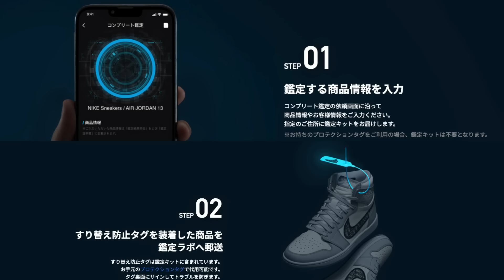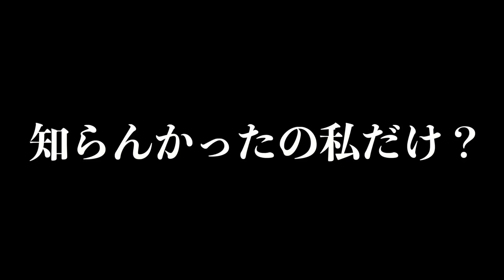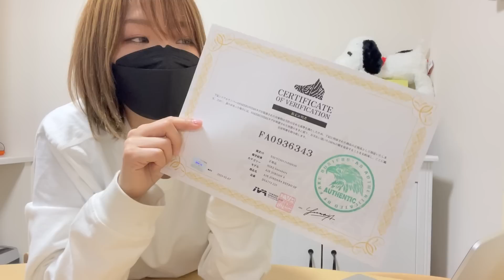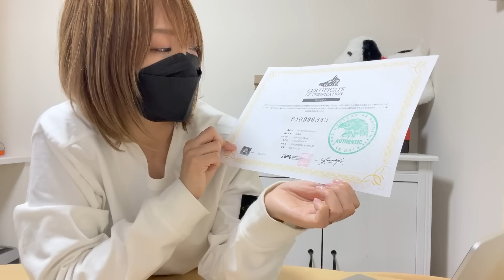【スニーカー真贋鑑定】FAKE BUSTERSアプリ使用手順【フェイクバスターズ】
2022年発売の忘れられなかったスニーカーをFAKE BUSTERS様にお声掛け頂いたことをきっかけに、プレ値買いしましたー🤣✨
嬉しいお知らせを挟むので最後までご視聴頂けると幸いです🌟🌟